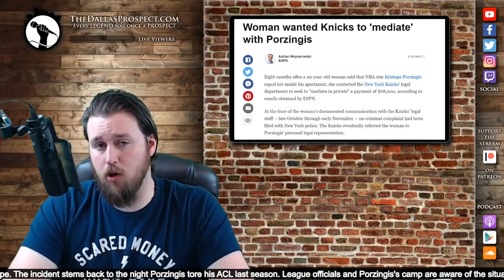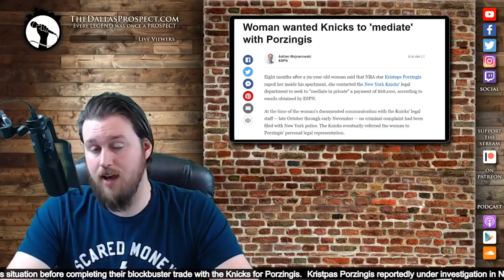What the latest developments in the Kristaps Porzingis accusations tell us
This is really not a subject I'm thrilled to have to talk about but to suggest it's not a major story surrounding the Dallas Mavericks would be ridiculous. As such, I'm diving into the latest findings from ESPN and Woj.

//LINKS//

//BIO//